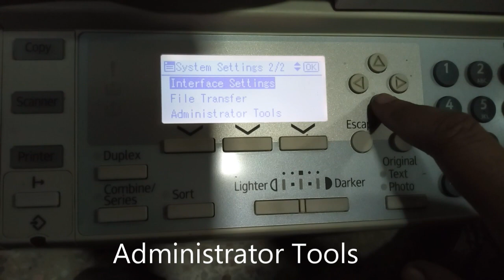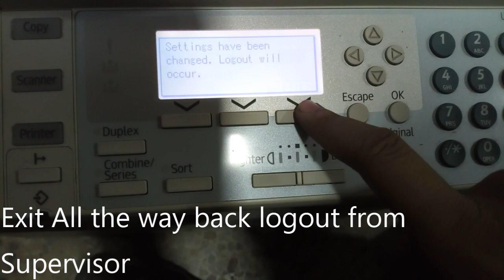Ricoh mp 201 Admin Password reset Ricoh mp 2000, mp 2018, mp 1800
Welcome to

Ricoh mp 201 Admin Password reset.
How to Change Admin Password on
Ricoh mp 201
Ricoh mp 1515
Ricoh mp 171
Ricoh mp 2000
Ricoh mp 2018
Ricoh mp 1600
Ricoh mp 1800
Ricoh mp 2016

first, you have to log in as a Supervisor
You have to Login as an Admin to Change any settings like paper size or network setting
In the Supervisor mode, you can't change any settings unless you are logged in as an Admin